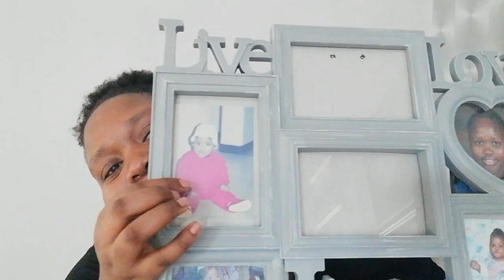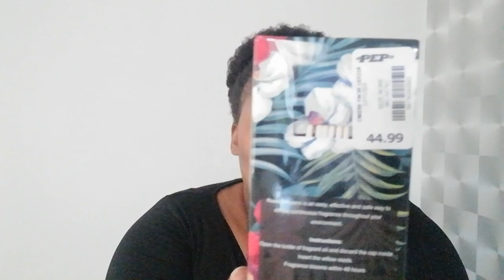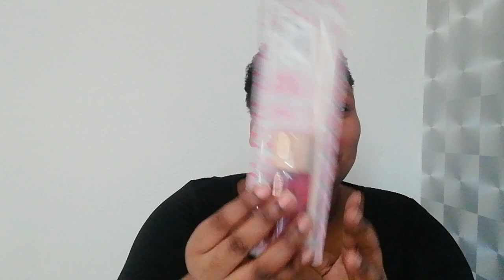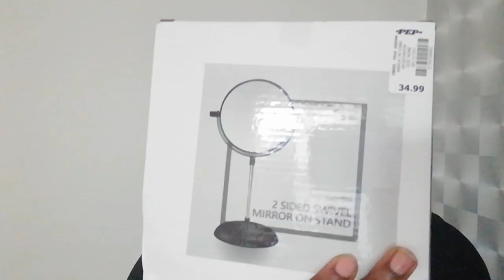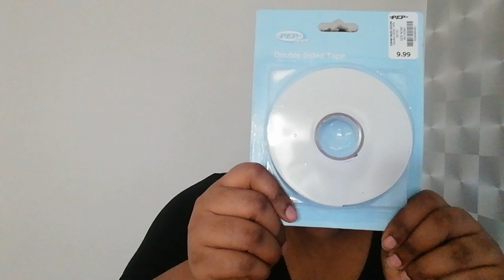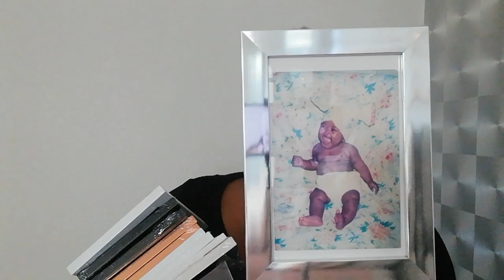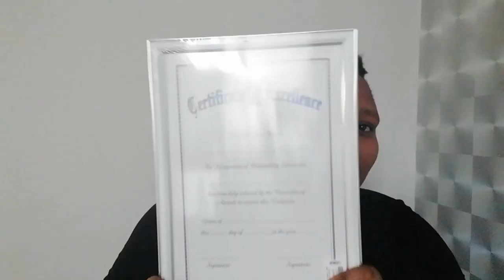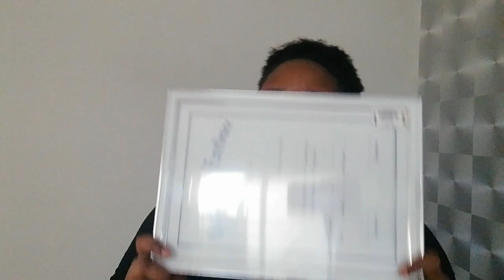Affordable Home Decor Haul | PEP home, Sheet street, China Plaza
Hey ASL Family

Today I am here with a affordable home decor haul. I want to redecorate my room so I thought I should document it to plug You guys a bit. I hope you enjoy the video. So this is is a PEP Home haul, Sheet street haul and China Plaza haul

I got all things in from Pep home, Sheet Street and China Plaza. I got really cheap things which are really beautiful.
Time Stamps You can skip to the section of the video you want
00:00 Greetings
 00:29 Topic of the video
01:13 Purpose of the haul
02:35 Sheet Street haul
04:23 China Plaza Haul
08:07 Pep Home haul

Kind Regards
ASL Buthelezi